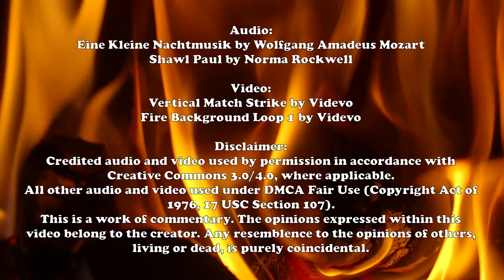Divided Against Themselves: A Roasted Opinion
The Republican Party faces serious problems this election cycle. We should discuss what and why.